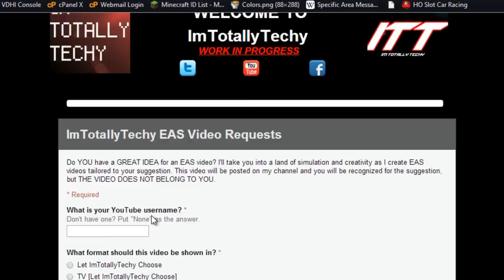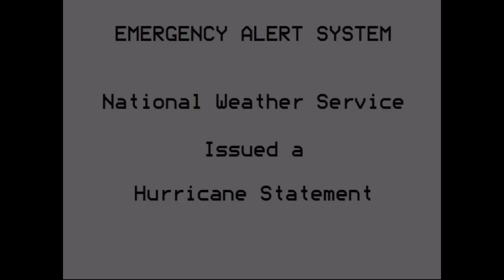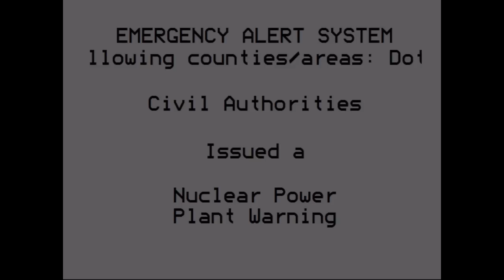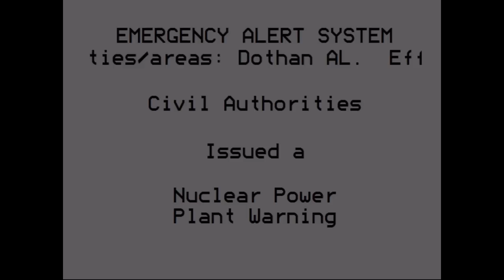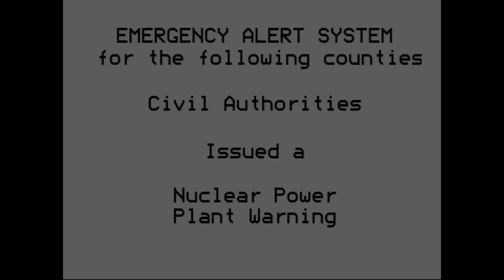EAS: Hurricane vs Nuclear Power Plant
Its day 5 of the Subscriber Appreciation Week, so its time we bring out the big guns. In this user requested video, a hurricane whips it way through Alabama, including the powerstation, putting everyone at risk.

If you enjoyed the video, please take a second to like the video.

Links for this video:
None!